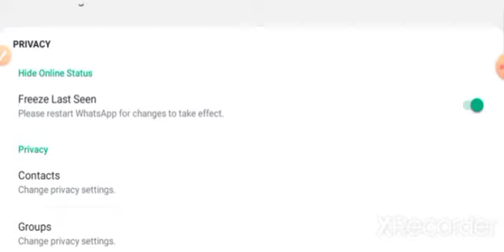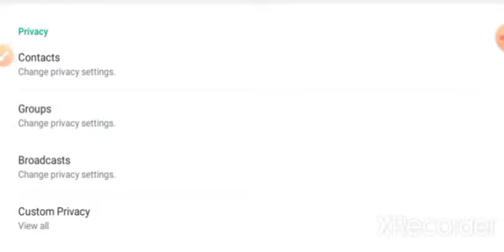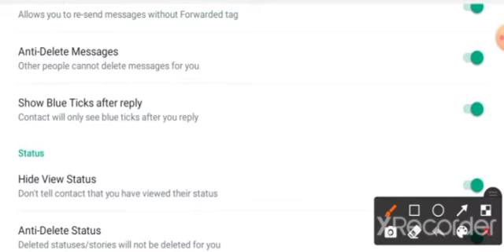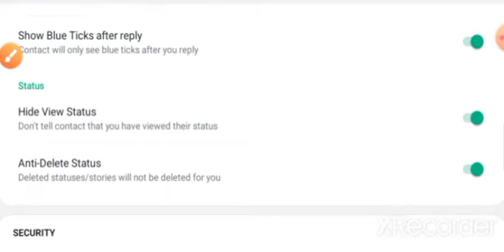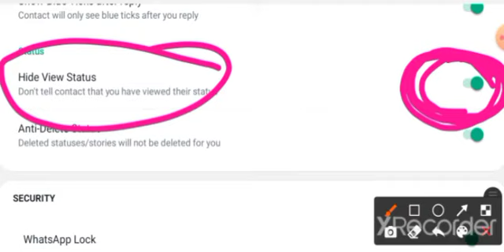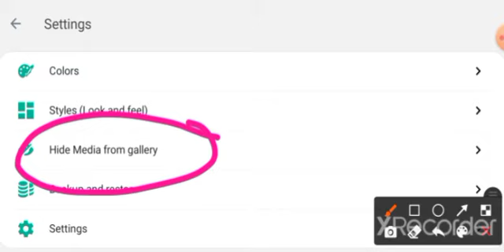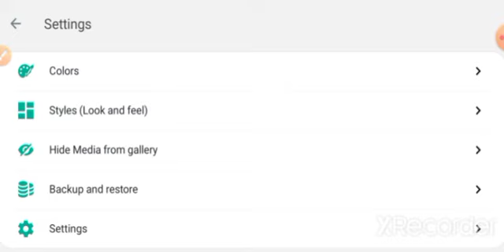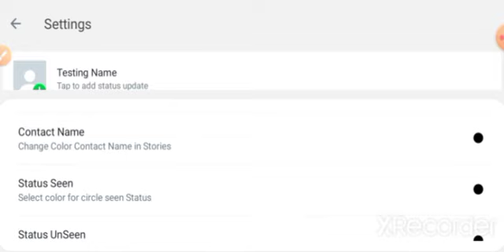gb whatsapp best settings | gb whatsapp ki all setting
Delete GB WhatsApp NOW | GBWhatsApp can hack your Mobile Phone Data | GB WhatsApp Features in HINDI

Hey Guys,
In this video i'll explain you the truth behind GB Whatsapp or WhatsApp GOLD, WhatsApp Plus mobile app which provide more features than original WhatsApp version like Hide Online Status, Hide Typing status, Auto response, Theme change, WhatsApp Icon change etc, many people sharing download link of GBWhatsapp which is an illegal mobile app.
You'll get to know is GBWhatsApp is secure in INDIA, is it legal or FAKE ?

Queries Solved:
1) What is GBWhatsApp ?
2) GBWhatsapp Features in HINDI
3) GB WhatsApp Owner or Developer Details
4) GB WhatsApp or Dual WhatsApp Explained
5) What is difference between GBWhatsApp & Official WhatsApp Mobile App
6) WhatsApp Gold vs WhatsApp Plus vs GBWhatsApp in HINDI